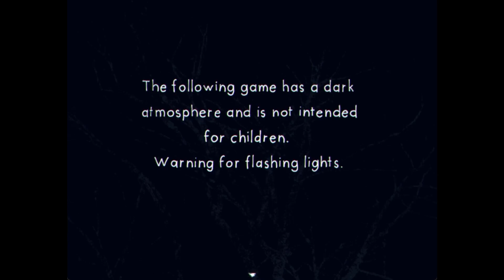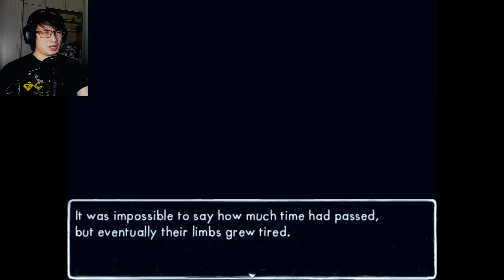Wanna Hold Hands In The Haunted Bus? | Line88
As you're riding out into the city, you come across an old friend. But things quickly take a strange turn when all the lights go out, and everyone seems to disappear.